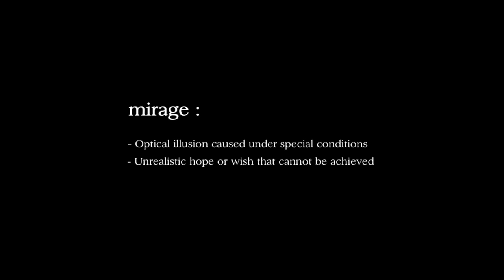Mirage - JB DUMAS & David STONE - Official Trailer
David STONE present

Mirage by JB DUMAS

A MULTI PURPOSE  DEVICE for your card magic !
Mirage allows you to perform ever lasting card magic moments up close for your audience!
VISUALLY VANISHING DECK
SLOW MOTION DECK PRODUCTION
CARDCASE APPEARANCE
And more !

6 PROFESSIONAL ROUTINES + 2 GIMMICKS ULTRA FLAT (Red & Blue)

MIRAGE
Créé par JB DUMAS
Produit et présenté par David Stone

Après le succès de ZENith, David Stone et JB Dumas nous reviennent avec Mirage, un nouveau gimmick diabolique, facile d’utilisation, aussi fin qu’une simple carte à jouer… et aux multiples possibilités !
Imaginez pouvoir terminer n’importe quelle routine de cartes en faisant lentement et à vue disparaître tout le jeu de cartes et qu’il n’en reste réellement plus qu’une seule que vous pouvez négligemment jeter sur la table !
Ou même l’inverse : Après avoir montré sous toutes les coutures une seule carte, pouvoir à vue faire réapparaitre toutes les cartes du jeu dans votre main… qui n’en avait pourtant qu’une seule quelques secondes auparavant !
Ou encore, montrer un jeu de cartes en main et instantanément le transformer en étui…. Les cartes sont maintenant à l’intérieur !
Aucun mouvement suspects durant les apparitions ou disparitions du jeu, tout est effectué lentement et à vue.
JB Dumas est parvenu à développer un gimmick d’une ingénieuse simplicité qui assure des réactions incroyable de la part du public ! Les spectateurs voient réellement le jeu comme « fondre lentement » dans la main du magicien. L’effet  visuel est tout simplement mortel ! Son complice Jérome Fozzani a également ajouté sa « touche » au gimmick en proposant des éléments visuels qui renforcent l’illusion !
David Stone en a assuré la production afin que le gimmick soit utilisable en conditions réelles et avec l’aide de Christian Schenk (CardShark) et Jean-Charles Briand, il est parvenu à obtenir un gimmick ultra fin que l’on peut montrer sans risque sous le nez des spectateurs.
David  le laisse d’ailleurs souvent dans le jeu alors qu’il le donne à examiner aux spectateurs en leur demandant de mélanger les cartes ! Car Stone a dorénavant ajouté Mirage à son répertoire pour terminer chacune de ses performances en public !
Comme à son habitude, David Stone a élaboré la conception du gimmick en envisageant toutes les possibilités professionnelles auquel Mirage pourrait être utilisé. Vous recevez donc DEUX gimmick finalisés (en Bicycle Rouge et Bleu) afin de vous  entrainer avec l’un et garder l’autre pour vos galas, et vous fourni des accessoires de rechange pour les plus zélés, afin de vous assurer des centaines de performances !
Voilà un nouvel outil professionnel que vous ne garderez pas au fond d’un tiroir, mais conserverez toujours dans le cellophane de votre étui de carte ou dans votre portefeuille pour l’utiliser à la moindre occasion !
Le DVD qui accompagne les gimmicks explique en détails 6 routines géniales développées par David Stone et JB DUMAS pour vous montrer les possibilités du gimmick, afin que vous puissiez, à votre tour, trouver de nouvelles idées d’utilisations de Mirage et créer vos propres effets.

Gimmick créé par JB DUMAS
Directeur artistique DAVID STONE
Consultant Jérôme FOZZANI  / Christian Schenk
Gimmick design : Jean-Charles Briand / Louis Bessard
Art design: Michael Eaton
FILM réalisé par  Sarah VEYSSEYRE & David AMOUZEGH
C Magiczoom ent. 2016